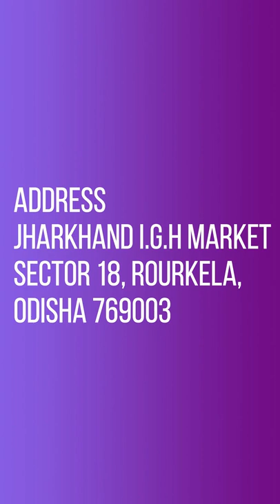85 Year Old SuperDadi And Her 65 Year Old Daughter Making their Living By Selling Idli In Rourkela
85 Year Old SuperDadi And Her 65 Year Old Daughter Making their Living By Selling Idli In Rourkela

Rourkela Vlogs
Rourkela Youtuber